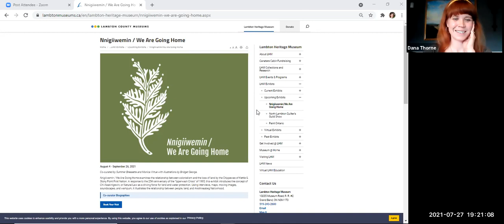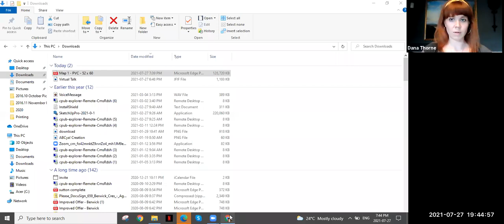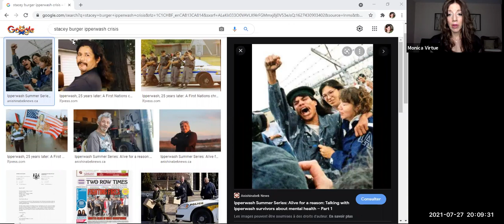Virtual Talk: Nnigiiwemin / We Are Going Home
Co-curators Summer Bressette and Monica Virtue explore themes related to the exhibit "Nnigiiwemin / We Are Going Home", presented at Lambton Heritage Museum. "Nnigiiwemin" is a response to the 25th anniversary of the “Ipperwash Crisis” and examines the relationship between colonialism and the loss of land by the Chippewas of Kettle & Stony Point First Nation.

Summer and Monica contextualize some of the exhibit’s cultural content by exploring themes like "Chi-Naaknigewin", or Natural Law, and the use of the Anishinaabemowin language. They discuss allyship and the ongoing process of decolonizing museums. Finally, they reflect on the significance of presenting this exhibit so close to their community.